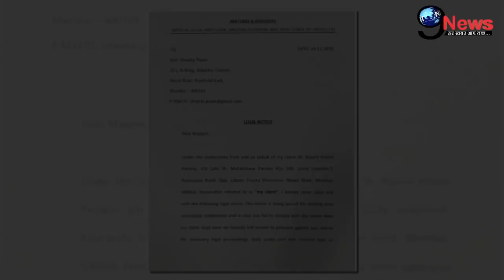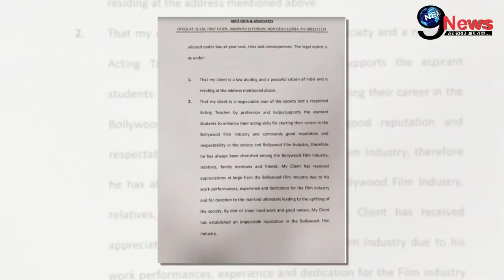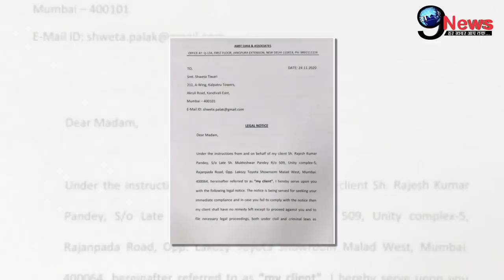श्वेता तिवारी पर टूटा मुसीबतों का पहाड़, Ex-employee ने लगाए ये गंभीर आरोप...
1. weather forecast 2. weather today 3. weather forecast india 4. weather report 5. rain weather 6. आज का मौसम कैसा रहेगा 2020 7. आज के मौसम का हाल 8. मौसम समाचार 9. मौसम विभाग 10. कल का मौसम कैसा रहेगा 11. आज के मौसम की जानकारी 12. आज रात का मौसम कैसा रहेगा 13. कल का मौसम कैसा रहेगा 14. आज का मौसम दिल्ली 15. आज का मौसम पंजाब 16. आज का मौसम उत्तर प्रदेश 17. आज का मौसम कैसा रहेगा 2020 . आज रात का मौसम कैसा रहेगा 19. आज का मौसम दिल्ली 20. कल का मौसम कैसा होगा 21. आज का मौसम का हाल वीडियो 22. मौसम समाचार 23. कल का मौसम कैसा रहेगा….